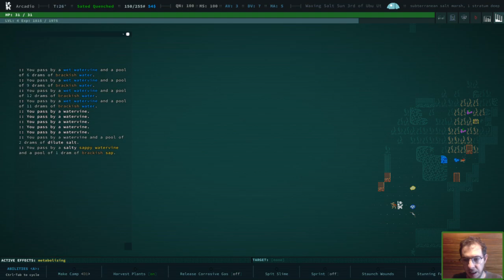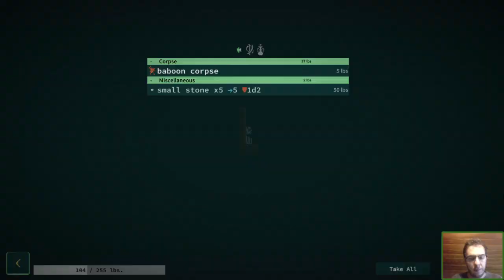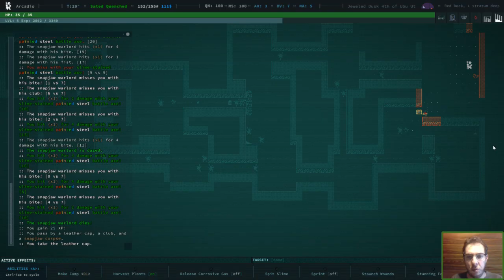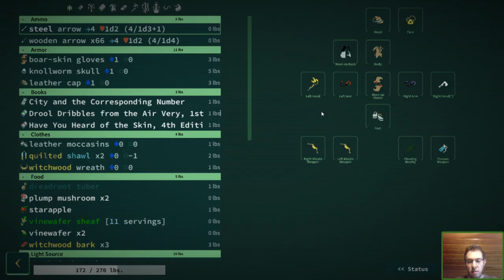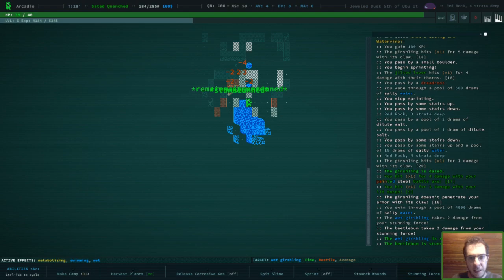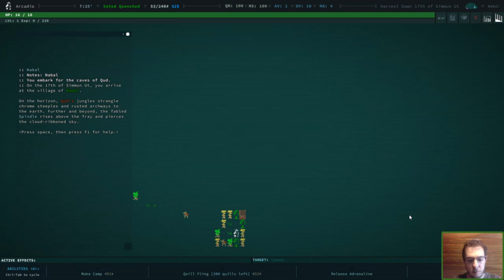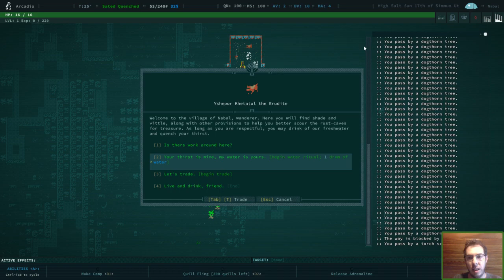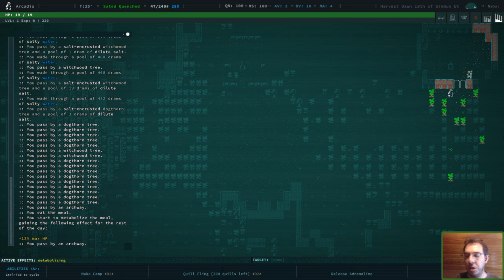Caves of Qud [FR] - Mon royaume pour un verre d'eau !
On continue d'avancer dans ce roguelike en terre hostile